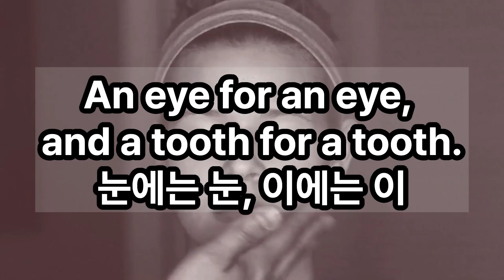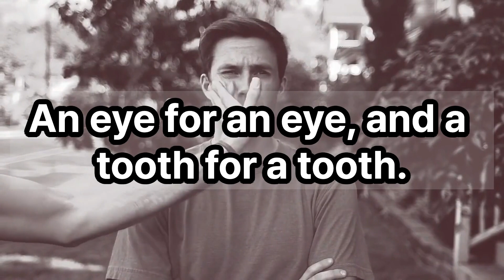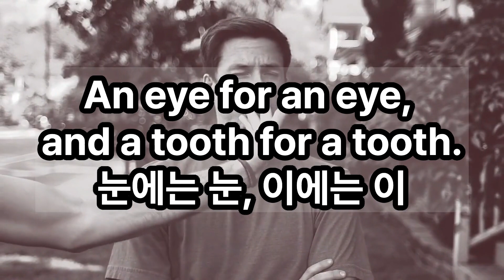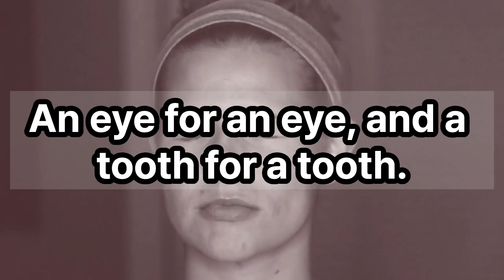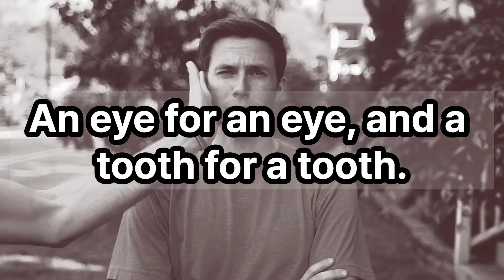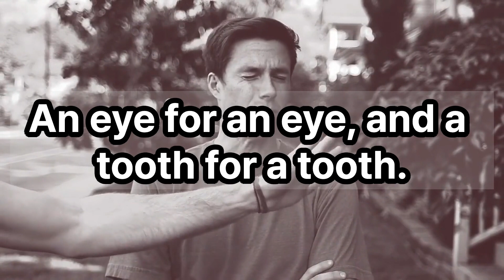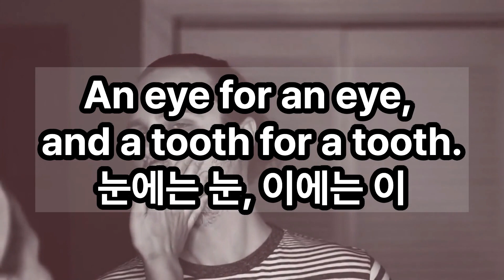An eye for an eye, and a tooth for a tooth. 눈에는 눈, 이에는 이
An eye for an eye, and a tooth for a tooth.
눈에는 눈, 이에는 이

an eye

我能做到。
让我们通过重复在 15 分钟内记住！！
我能做到。
15 मिनट में रिपीटेशन के जरिए याद करते हैं !!
Puedo hacerlo.
できます。

BTC Deposit Address
14qW6emo3r67FWFMC2v1oQZd3TvWJNfEmR

Network
Bitcoin